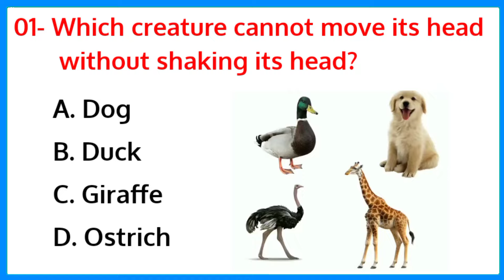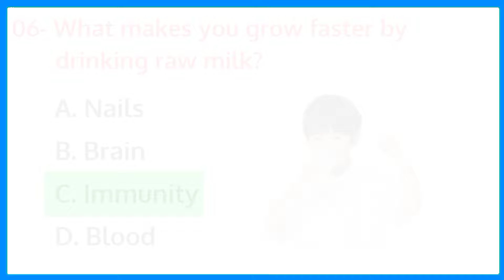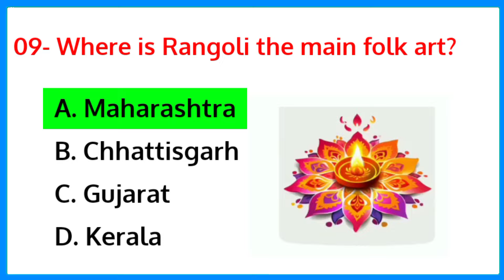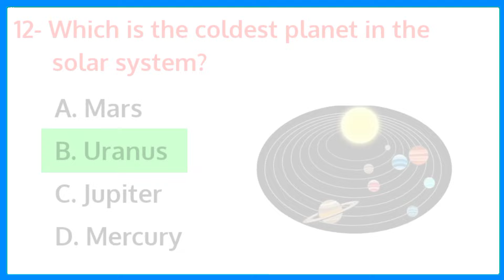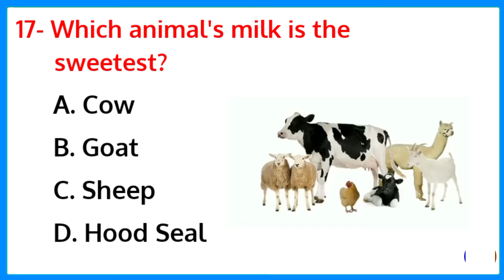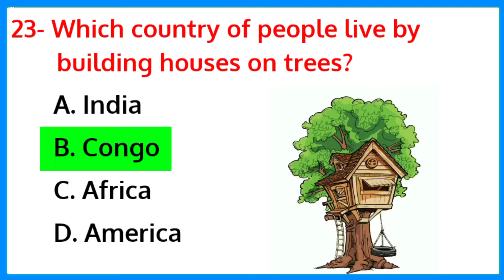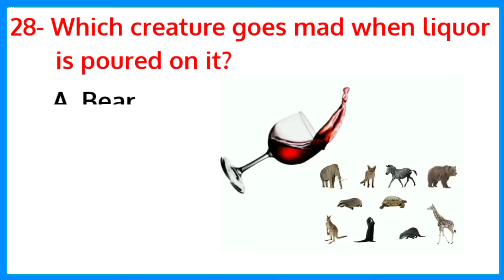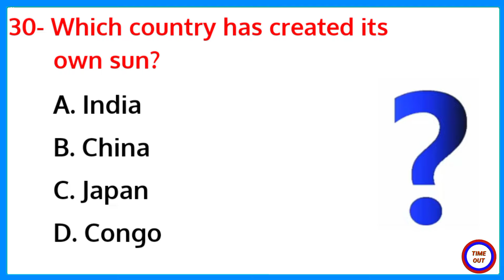Top 30 General Knowledge Questions With Answers | Interesting GK Questions